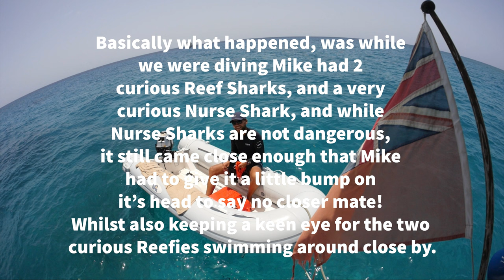WE HAVE MADE IT TO OUR PRIVATE ATOLL REEF (Hogsty Reef)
1 week Epic sailing with the girls as we head for a little adventure around the Southern Bahamas for Bry’s birthday! In this episode let’s explore this awesome Atoll Reef in the the Atlantic Ocean! Join us as we dive and free dive this awesome place and make some new shark friends!

It’s a completely free way to show your support!

Follow us all on Instagram for extra content!